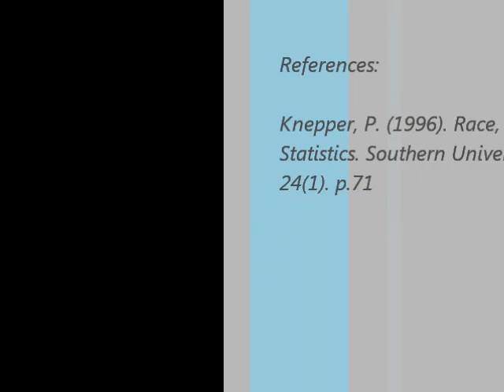Racism in Sport (ECU)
Filmed, Edited and Directed by:
Daniel Nardelli
Bradley Hall
Ashleigh Blackwood
Shane Elton